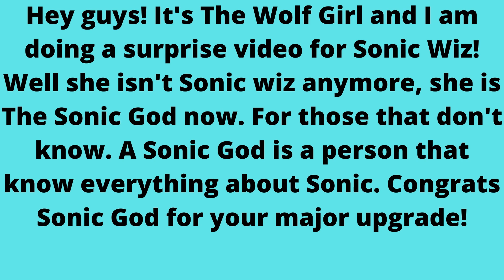Suprise Video for The Sonic God! She leveled up!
We are the The NitroShades, The Wolf Girl,  The Sonic Wiz, Hobbles The Doggles, and SPN Stanly.